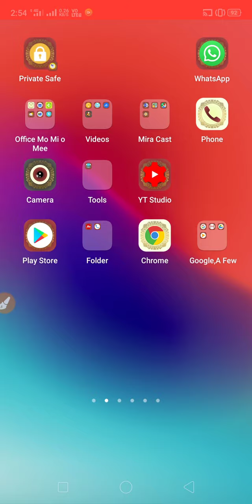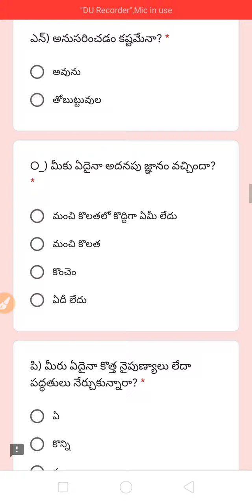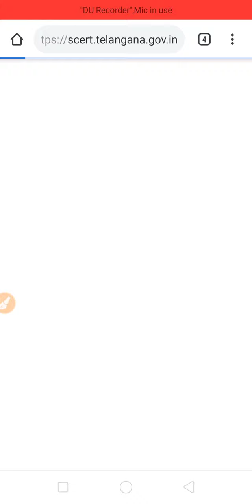Ts teachers SCERT,NIRD PR 20th may self assessment & rating scale quiz links submit it.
అందరికి నమస్కారం..
ఎడ్యుకేషన్ కి సంబందించి లేటెస్ట్ updates
మరియు పూర్తి వివరాలను మీ కోసం నేను ఛానెల్
మీకు అందిస్తుంది...
ఏవైన సందేహాలు ఉంటే కామెంట్ రూపంలో msg
పోస్ట్ చేయండి .
దీని వల్ల మీకు ఎలాంటి అమౌంట్ కట్ కావు..నా విడియోస్ కొత్తవి వచ్చినపుడు మీకు మెయిల్ అలెర్ట్ వస్తుంది..మీకు సంబందినవి అయితే చూడొచ్చు..లేకుంటే వదిలేయొచ్చు